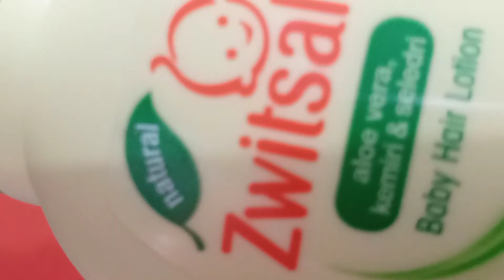Zwitsal Hair Lotion Natural review atasi kerontokan rambut tumbuh kembali dengan sehat dan lebat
Zwitsal Hair Lotion Natural review atasi kerontokan rambut tumbuh kembali dengan sehat dan lebat, terbukti pengalaman pribadi pada anak dan dewasa.